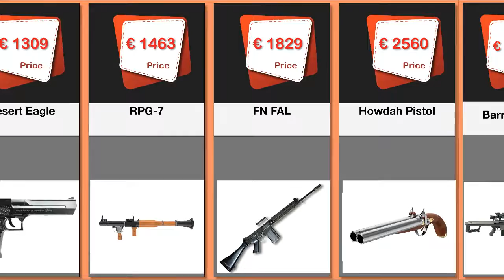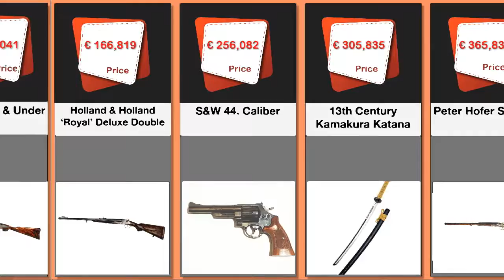Comparison: This Is The List Of Different Weapons Price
The earliest known purpose-built weapons in human history date to the Bronze Age. Maces, which were little more than rocks mounted on sticks, had questionable value as hunting tools, but they were superbly suited for smashing the bones and skulls of other humans.

Later in the Bronze Age, the sword made its first appearance. Since that time, weapons have been refined to maximize the killing potential of the wielder while minimizing the ability of one’s opponent to retaliate.

Rifles have a long and illustrious history. Their early development is somewhat hazy, but rifles have come to dominate the battlefield ever since their debut.
The basic definition of a rifle:

"A gun, especially one fired from shoulder level, having a long spirally grooved barrel intended to make a bullet spin and thereby have greater accuracy over a long distance."

Some of the most famous Weapons:

1. Silver Knife
2. Glock 17 Pistol
3. Mossberg 500 Shotgun
4. AK-47
5. AR-15
6. Uzi
7. RPG-17
8. Hitler's Golden Gun